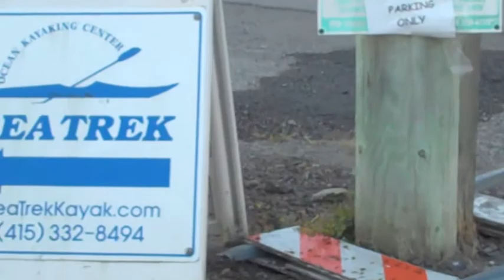Workout Wednesdays: SUP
As our indian Bay Area summer begins, Lacey and Lindsea threw on their bathing suits and headed outside for Workout Wednesday.  Sea Trek and On Board SUP guided the girls through a Standing Up Paddle Board Interval Training.  Watch how much fun they have working out with Core and strengthening their balance.